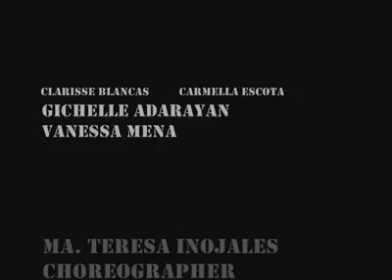Charlie Productions (BBrC 1-1N) - Drayber ng Pagbabago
One of the three entries of the then BBrC 1-1N to the 2012 Broadcircle Music Video Festival. Drayber ng Pagbabago was sung by a powerhouse cast of singers: Joycerene Placido, Almira Tagapan, Anthony Sarino and Justine Jhon Sacil. This was produced by Charlie Productions.